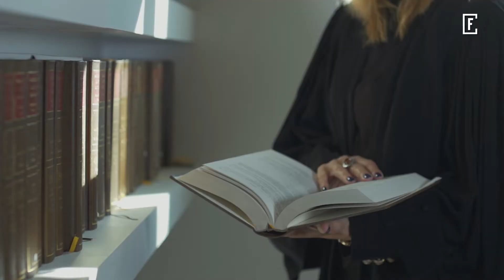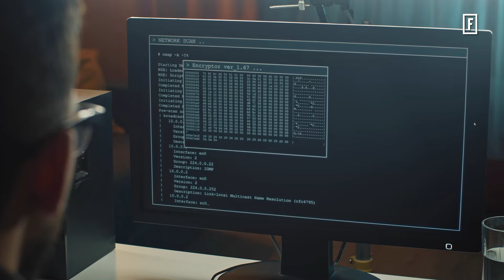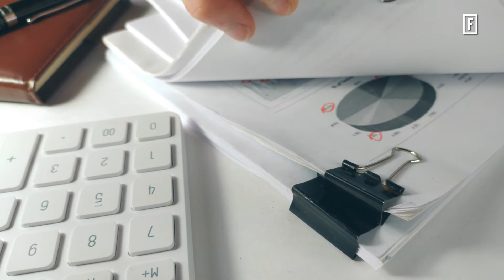Intervista a Francesca Nanni: spettacolarizzazione tra i mali della giustizia | VIDEO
Dalla carenza di organico alla spettacolarizzazione della giustizia: intervista a Francesca Nanni, prima donna procuratrice generale di Milano.

Intervista di Paolo Chiariello